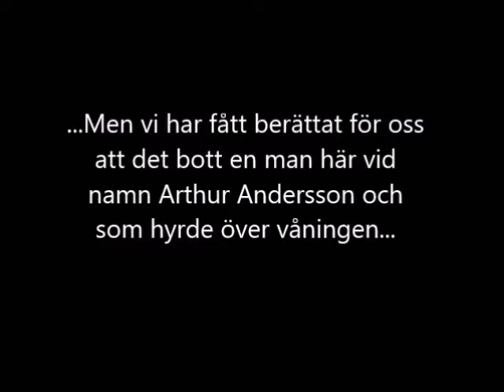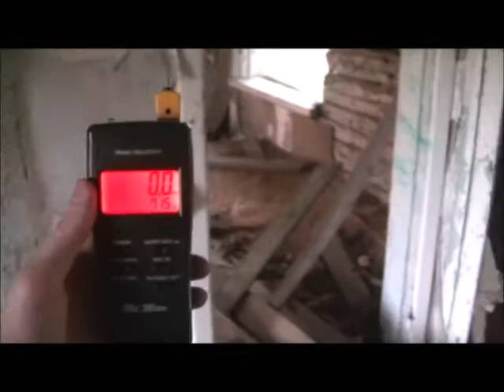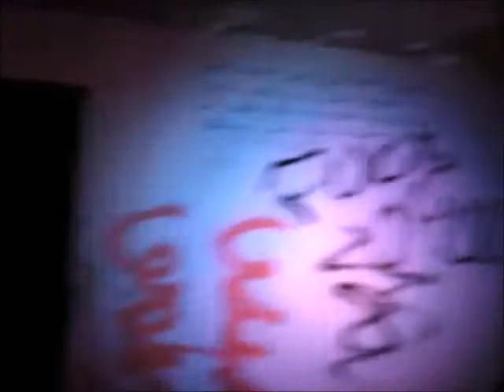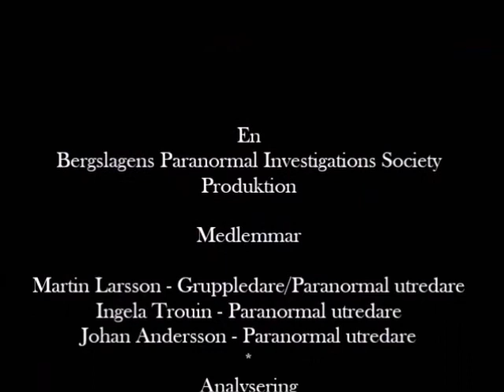Röda Stugan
Detta är våran 6 episod ifrån säsong 4 som spelades in i Fagersta den 23 maj